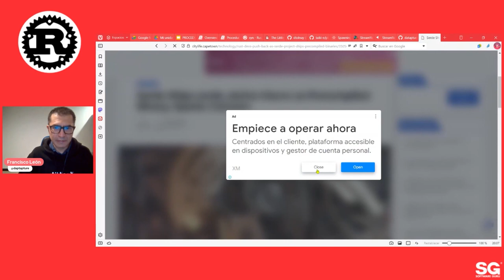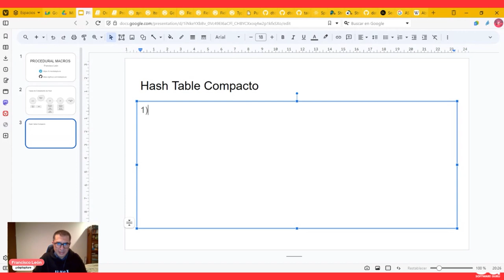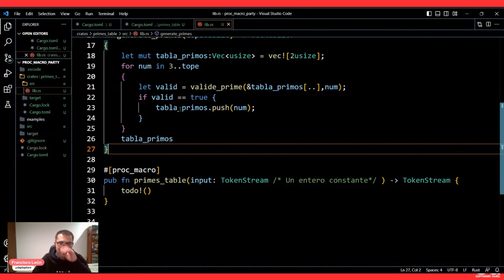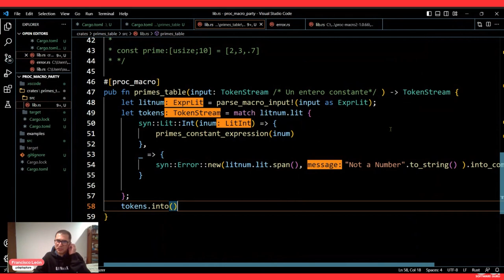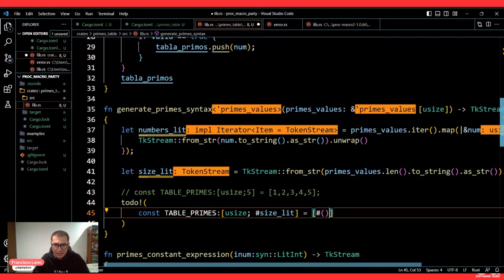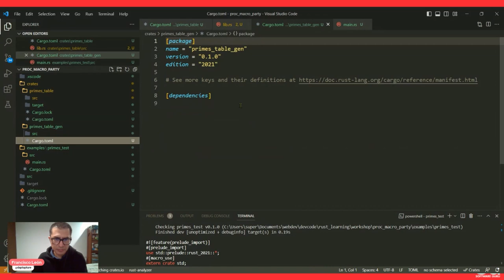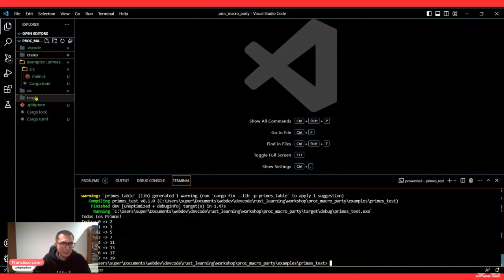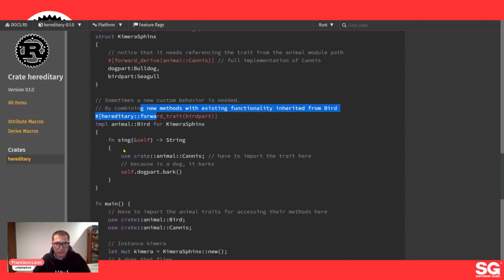Rust MX 08.23 | Macros Procedurales y Metalenguajes en Rust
En esta ocasión, Francisco León (Datapture) quien es desarrollador de Rust y Blockchain nos va a platicar del tema de Macros Procedimentales y Metalenguajes en Rust.